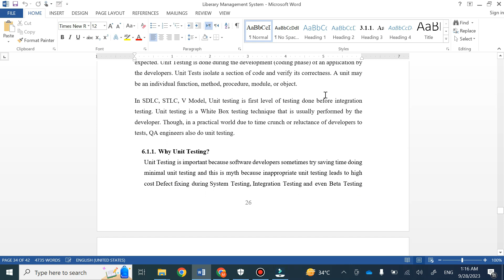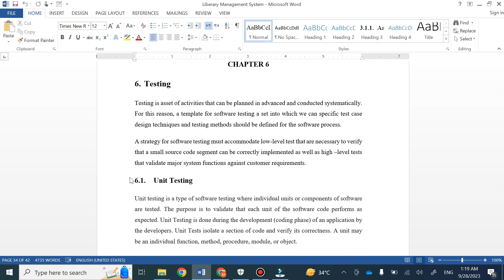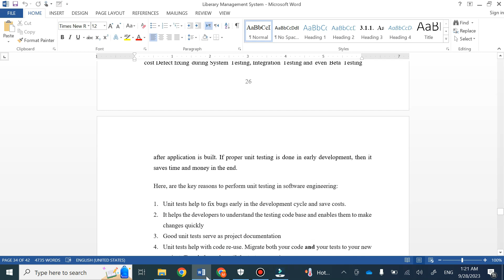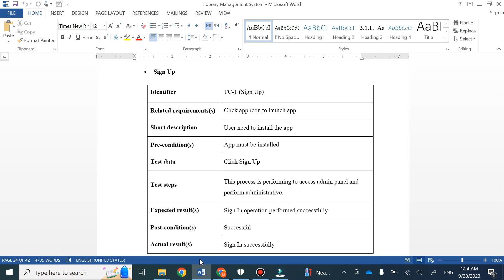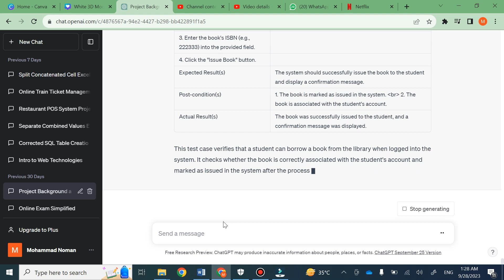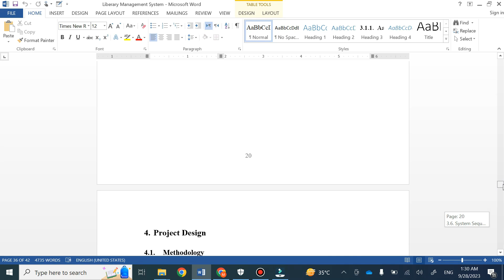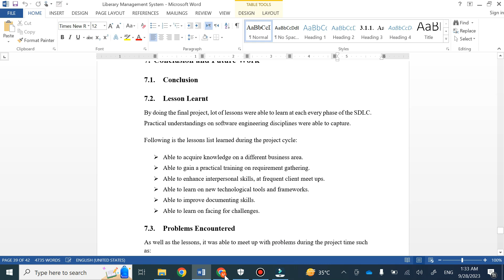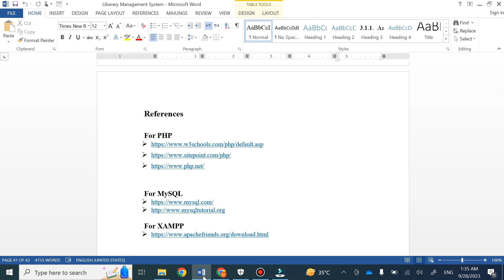FYP Report Chapter 6 & 7 'System Testing' & 'Conclusion' (GCUF)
Here is Chapter 6&7 System Testing & Conclusion